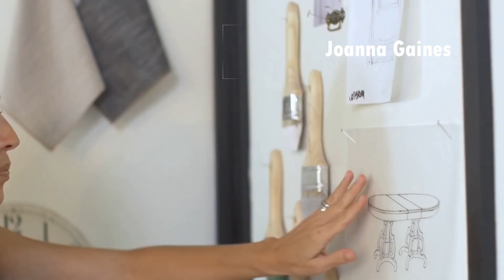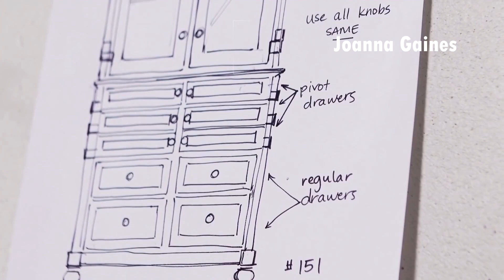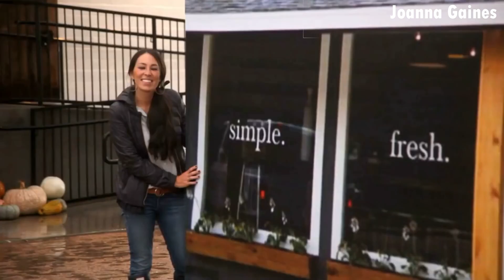48 Best Home Decorating Ideas For A Fresh New Home Look | Joanna Gaines New House Video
A house's front doorway tends to its personality. The opening entryways at the section up onto an extraordinary new lobby.

The drawn out entryway runs the length of this piece of the home and is equipped with country control focus tables extraordinarily created.

Transmits delivered utilizing recuperated screw up and stained faint reach the width of the entryway above and help with describing the space.

The flat section gives permission to the new master suite toward one side and the reconsidered living space at the other.

This cut lightening wall beautification, in astounding scale, adds a critical touch and associates with the new hardwood floors and wood transmits.

This huge space had filled in as the home's principal room, but would in a little while be changed over totally to one more merged dwelling and eating space.

The past room is given a totally remarkable look and capacity as the home's truly living space. Re-planning another living space was the best test in this update. The center fragment of the rooftop was raised and various spaces were as of late fanned out. A wall was disposed of to open the new living district onto the all-new kitchen, which had recently been a specialist shower and extra space.

Including this space for the crucially living district takes advantage of the great setting and the view from the new plans of French entrances. Another stack was added, making a visual place of union, and the stone looking on the smokestack makes a visual association with travertine stone backsplash in the kitchen.

The dated kitchen was pretty much nothing, awkwardly found and wouldn't serve the prerequisites of the home loan holders. Chosen to obliterate the kitchen totally and change this space into a little room. The new kitchen is arranged in a through and through various piece of the house.

This space was the home's old section and entry hallway. In the home's new plan it transforms into the master suite. The wood outlining, floor covering and popcorn rooftop would be for the most part wiped out. The room behind transforms into another master shower and closet.

The old front doorway was wiped out and superseded with a wall with two new windows. New drywall, frivolity and hardwood flooring were added and the walls painted in a neutral dull. The colossal windows on either side of the bed at present endeavor the wonderful setting and view.

The old bathroom would be exchanged over totally to make part of the new kitchen. The new master shower is in another space.

The colossal windows on either side of the bed at present endeavor the wonderful setting and view.

The new master shower features organizing vanities in faint with marble edges that have been given a developed, outdated look.

At the rear of the house is one more deck and outdoors living space covered by a gigantic pergola. The pergola's point of support improvement and dull staining consolidates apparently with the new shafts at the front section and boundary of the house.